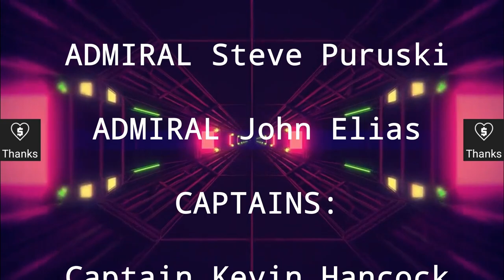Mirror Universe ISS ENTERPRISE B - NEW Ship - Star Trek Ship Battles